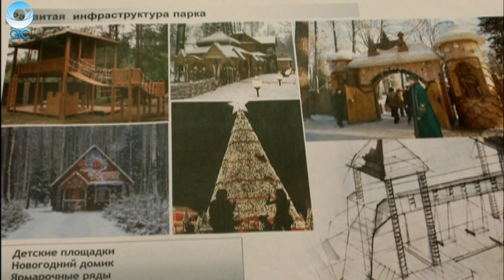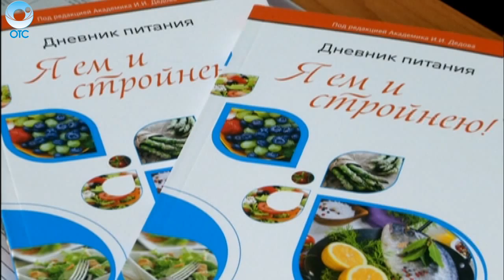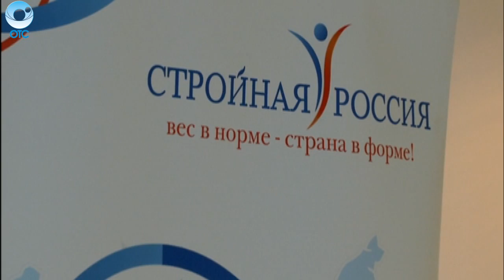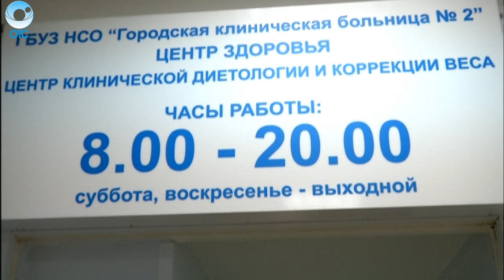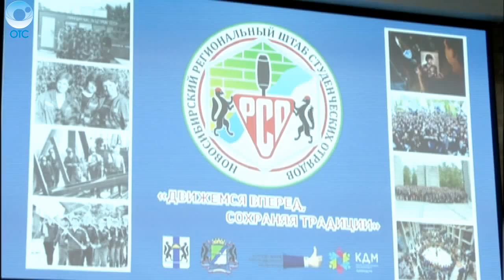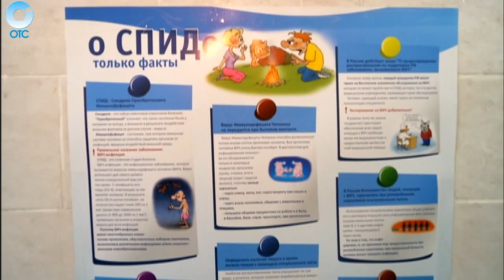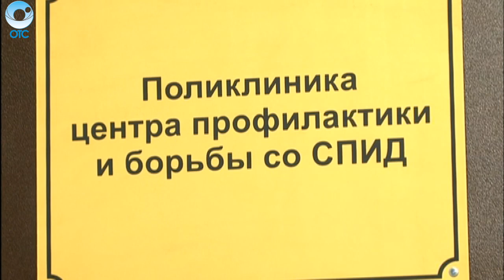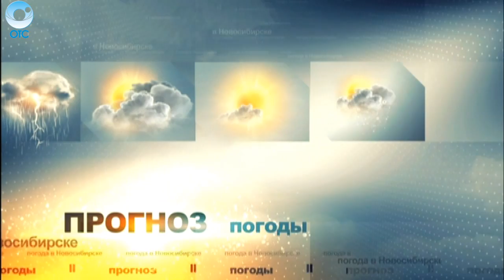НОВОСТИ 20-30: 14 октября 2016